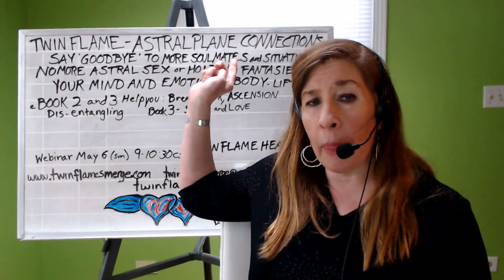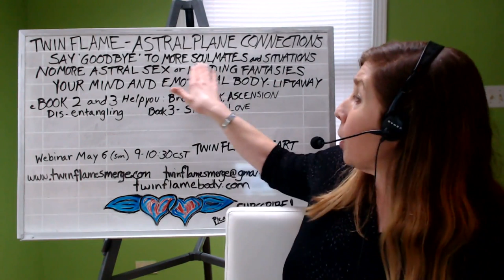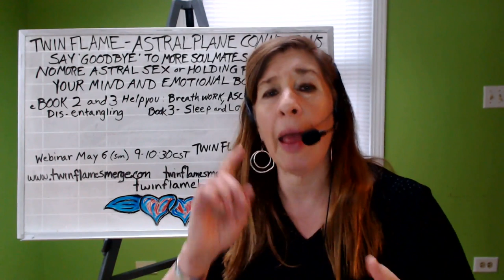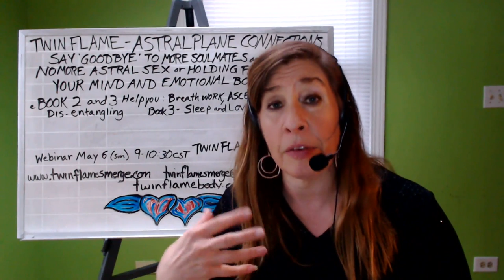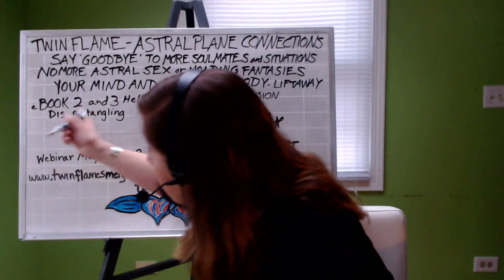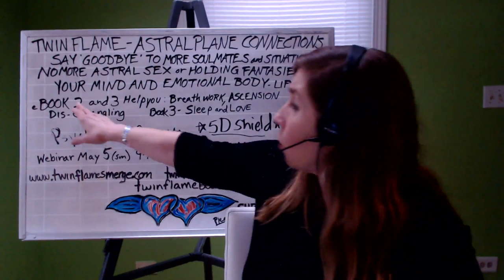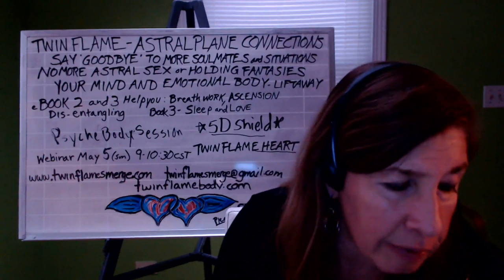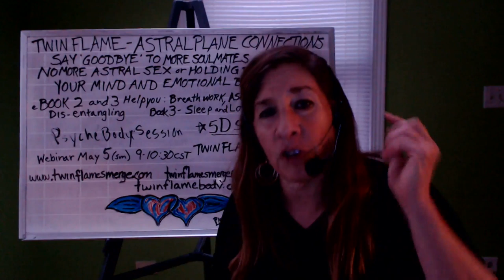Closing the Past - How it affects your Love Life! Final Closure of Karma!💖